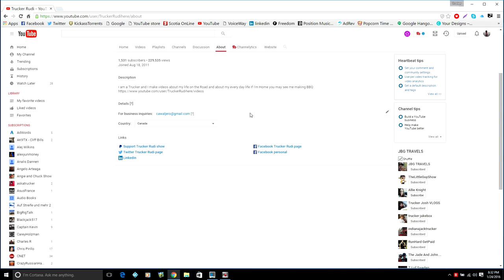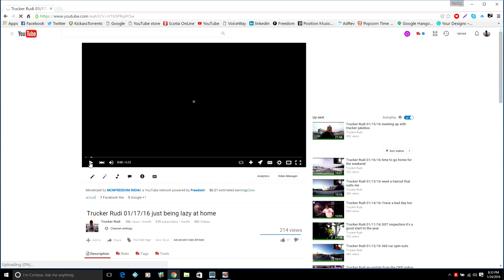Trucker Rudi 01/24/16 beautiful North Carolina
beautiful North Carolina

I drive a 780 Volvo 475HP 1850 torque with a 2000 Cummins ISX Engine

I used the very highest setting that the camera has for recording my videos if you look on youtube you'll see 1080p at 60 frames per second if you choose to go with that setting on your computer you may experience the video freezing up at times if you are experiencing freezing up than go with a lower video quality setting Camera I use the GoPro Hero 3+ Black edition and a HERO4 Black

TruckerRudi

Trucker_Rudi

Ron
Trucker by Design